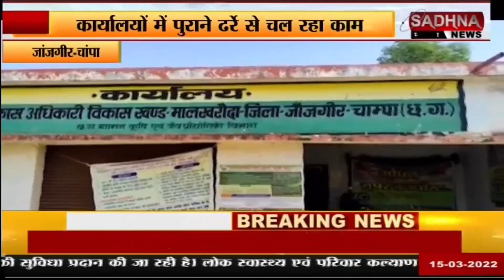जांजगीर - चांपा : कार्यालयों में पुराने ढर्रे से चल रहा काम